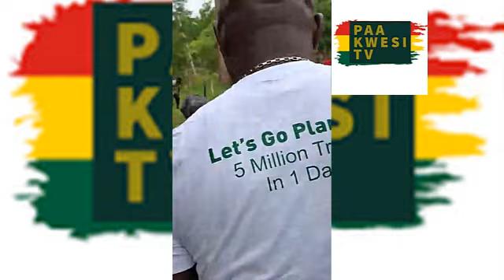DORMAAHENE AGYEMAN BADU II, 25TH ANNIVERSARY LUNCH